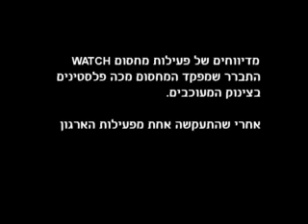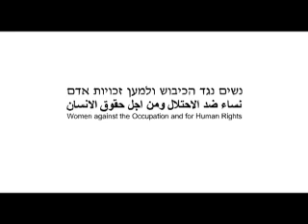מחסום חווארה: מפקד מחסום אלים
עדויות של פעילות ארגון זכויות האדם מחסום watch דיווחו על כך שמפקד המחסום הזה נוהג להכות פלסטינים המעוכבים בתוך הצינוק. אחת מפעילות הארגון התעקשה לתעד את מפקד המחסום בזמן שהוא נכנס לצינוק המעוכבים למורת רוחם של החיילים.